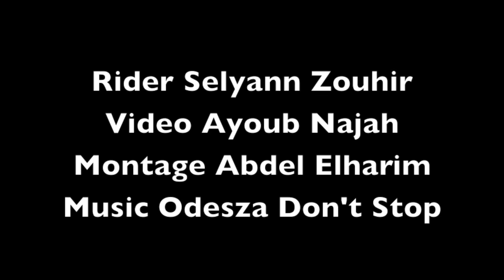Selyann Zouhir 13ans